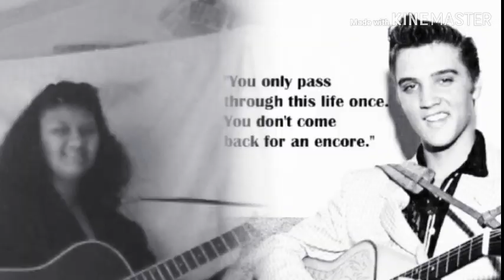Wandala martin - Chum drum bedrum - vitas topic rockabilly female ELVIS